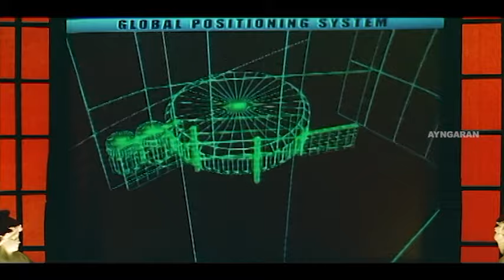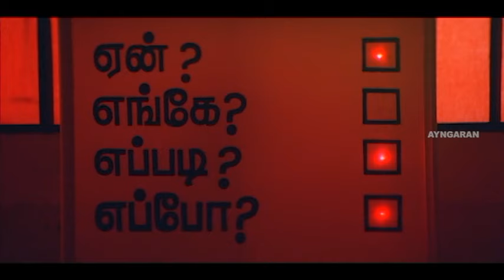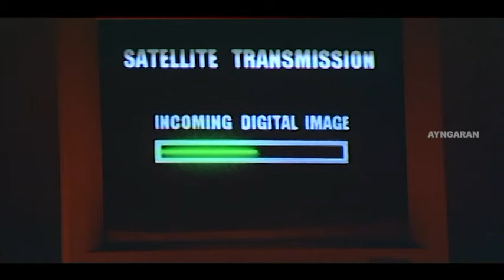அந்த நீதி தேவதை முகம் இது தானா? | Krodham 2 Movie Scenes | Prem Menon | Radhika Chaudhari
Krodham 2 is a 2000 Tamil Thriller film, produced, written and directed by Prem Menon. The film stars Prem Menon himself, alongside Radhika Chaudhari and Khushbu in the lead roles, while Nassar and Mansoor Ali Khan portray supporting roles. A sequel to A. Jagannathan's 1982 film, Krodham, the music for the film was composed by Deva and the film opened to mixed reviews in September 2000.

Directed by Prem Menon
Written by Prem Menon,
Piraisoodan (dialogues)
Produced by Indira Prem
Starring Prem Menon
Radhika Chaudhari
Khushbu